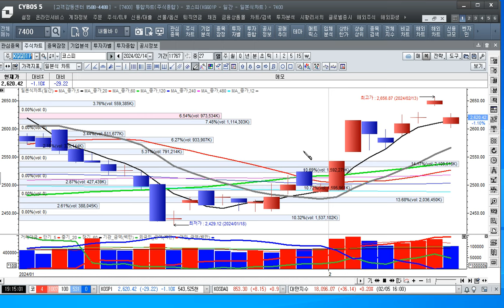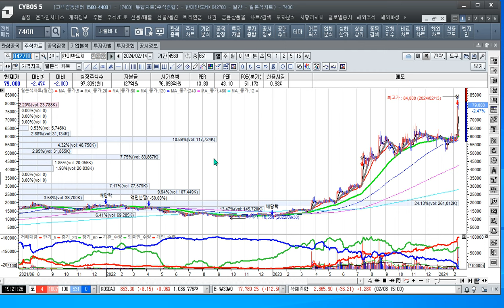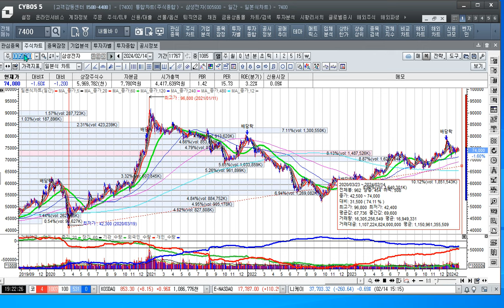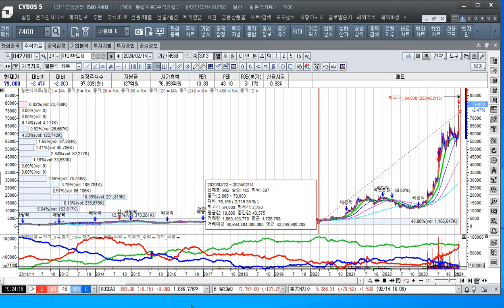[주식투자]온 디바이스 ai 종목은 아직도 상승 중이다[2024.2.14]